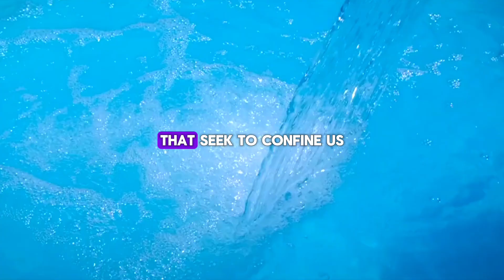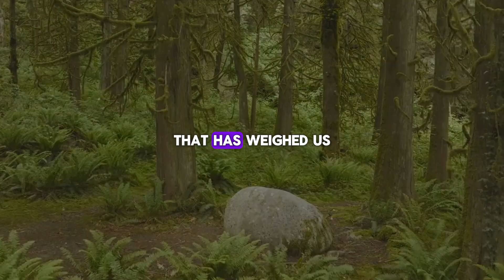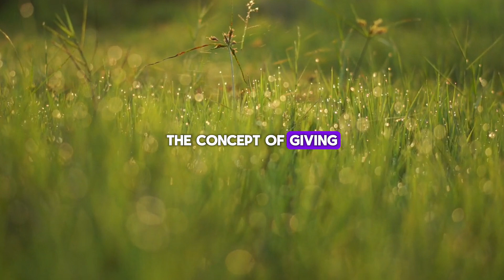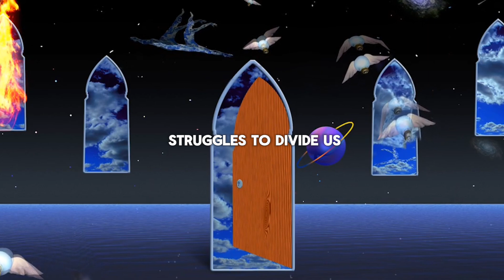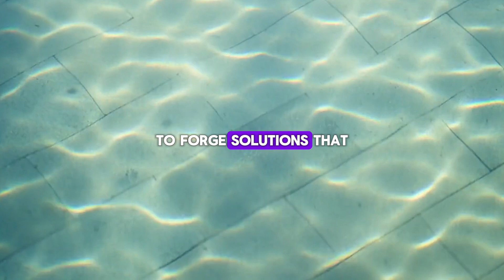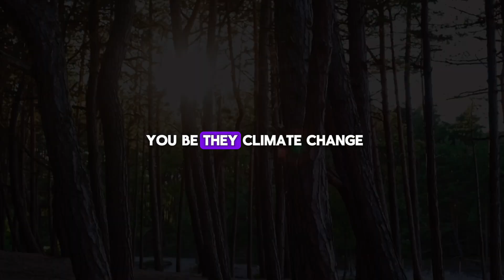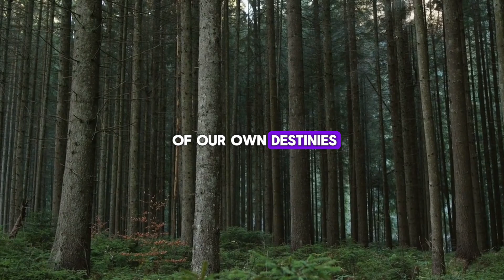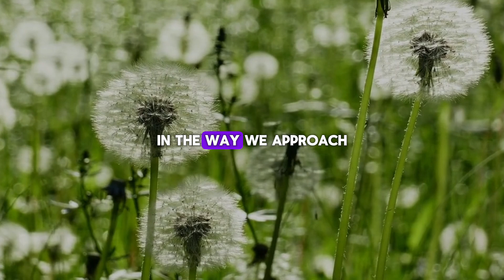You’re More Than A Conqueror - Wayne Dyer Motivation & Meditation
Our aim is to provide valuable insights and motivate our viewers through the profound wisdom found in Dyer's work.

Unlock your potential with Wayne Dyer's inspiring speech, "You’re More Than A Conqueror." This motivational video will empower you to transform your mindset, embrace resilience, and conquer life's challenges. Learn how to shift from surviving to thriving, harnessing the power within to shape your destiny. Join us on a journey of self-discovery and personal triumph, inspired by Wayne Dyer’s profound wisdom.

Timestamps:
00:00 - Introduction
02:15 - Unleashing Your Inner Strength
04:30 - Overcoming Self-Doubt
07:00 - Redefining Your Identity
10:20 - Embracing Resilience
13:00 - Stories of Triumph
16:30 - Transforming Obstacles into Opportunities
19:00 - Cultivating a Conqueror's Mindset
20:30 - Conclusion

Wayne Dyer motivational speech
conquering adversity
developing resilience
mindset transformation
overcoming challenges
personal growth motivation
inspirational stories
self-improvement meditation
embracing inner strength
redefining identity and success
Watch and be inspired to conquer your world with the unwavering determination and resilience that defines the true spirit of a conqueror. Embrace the power within and transform your life today!

Please note the following important points regarding our content:

AI Voice Technology: The voice used in our videos is generated through advanced AI technology and is not the original voice of Wayne Dyer. Our use of AI aims to bring his timeless teachings to life in a new and accessible format.

Educational Purpose: The content presented on this channel is intended solely for educational and inspirational purposes. It is designed to promote personal growth, self-awareness, and motivation among our viewers.

Copyright Information: We make every effort to respect copyright laws and intellectual property rights.

Feedback and Community: We welcome constructive feedback and community engagement. Our channel is a space for learning, growth, and positive interaction. We invite viewers to share their insights, experiences, and suggestions to foster a supportive community.

Thank you for being a part of our journey to spread inspiration and positivity. Let's continue to grow and learn together, inspired by the timeless teachings of Wayne Dyer, as we navigate the path of personal development and self-discovery.